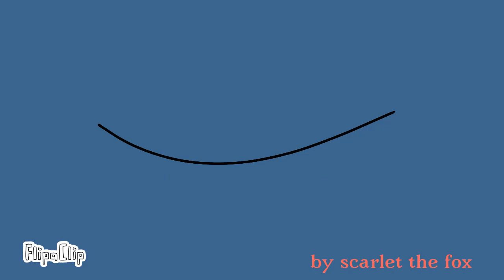bedtime but went wrong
sorry about the bugs 😭😭😭😭